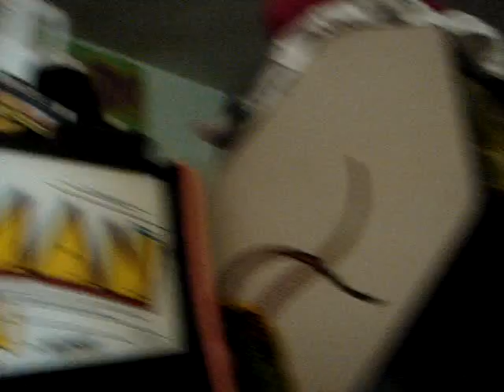Where's Curious George? Level 1,2 and 3